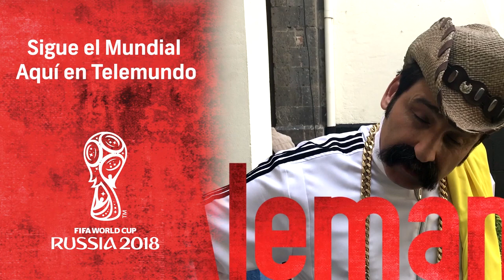El Señor de los Cielos 6 | Detrás de Cámaras de las polémicas escenas de Jaime y Omar | Telemundo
Video oficial de Telemundo El Señor de los Cielos 6. Jesús Moré y Alan Slim te cuentan como fue para ellos grabar la relación homosexual que surgió entre sus personajes en la sexta temporada.